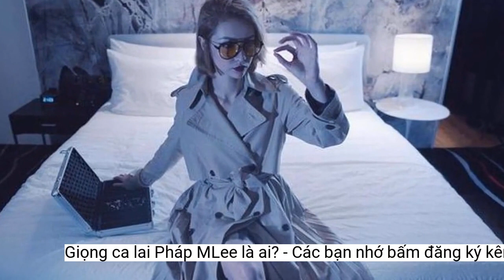Giọng ca lai Pháp MLee là ai?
Tối 20-4, ca sĩ MLee chính thức giới thiệu dự án âm nhạc lớn nhất trong sự nghiệp 10 năm của mình sau hơn 2 năm vắng bóng mang tên Who I am gồm 5 MV và 1 album.MLee là giọng ca xinh đẹp và hoạt động rất năng nổ
Ngoài ra, toàn bộ 5 MV lần này sẽ thiên về vũ đạo - đây là thế mạnh mà MLee muốn tận dụng triệt để trong dự án kỷ niệm 10 năm làm nghệ thuật. Về phần âm nhạc là sự kết hợp của rất nhiều thể loại âm nhạc thịnh hành trên thế giới, khán giả sẽ thấy giọng hát của MLee chỉ chiếm 60% trong các MV, vì cô muốn mang một màu sắc mới mẻ nhất cho sản phẩm.
Riêng với album Who I am, gồm 8 ca khúc, trong đó có những ca khúc do chính MLee sáng tác. Ở 8 ca khúc này, những câu chuyện về tình yêu, cuộc sống… sẽ được đúc kết thành những ca từ mang tính "đời" nhất, như chính tên của chủ đề album.
Kỷ niệm 10 năm ca hát, ca sĩ MLee với tên gọi "Who I am"- gồm cả phiên bản số và đĩa vật lý. MLee cho biết dự án này được phát triển từ chủ đề Ngũ Hành. Ứng với 5 MV là những nội dung ẩn dụ từ 5 yếu tố Kim - Mộc - Thủy - Hỏa - Thổ. Để làm nổi bật chủ đề này, MLee cùng ekip đã khéo léo mời những khách mời tương ứng với từng yếu tố và trang phục trong mỗi MV cũng dựa trên màu sắc và đặc tính mỗi yếu tố để chuẩn bị kỹ lưỡng. Cùng với đó là tên 5 MV được đặt theo Ngũ Hành, thay vì lựa chọn một cái tên quá cầu kỳ cho từng MV.
Nếu như ở MV Mộc mở màn chuỗi dự án, ca sĩ Tóc Tiên là khách mời đầu tiên. MV Kim thứ hai - khách mời là Hoa hậu Tiểu Vy thì ở 3 MV còn lại đều là những gương mặt nổi bật trong Vbiz. Và theo MLee, 5 khách mời trong 5 MV thuộc 5 lĩnh vực khác nhau trong showbiz, họ cũng là những gương mặt rất nổi bật trong chính lĩnh vực đó.
Đó là hành trình của một người trẻ đã đi qua 10 năm thanh xuân trong sự nghiệp, từ lúc mới chập chững bước vào tuổi 20 đầy non trẻ và vô tư với cuộc đời, cho đến lúc chạm ngưỡng 30 đầy đủ sự trưởng thành để tiếp tục sang một trang mới nhiều thú vị hơn.
Cô gái lai Pháp đặc biệt yêu thích văn hóa phương Đông
Việc lựa chọn chủ đề Ngũ Hành, theo MLee, cô là một người theo "hệ tâm linh", lại mang hai dòng máu Việt - Pháp. Sau khi tìm hiểu kỹ càng, nhận thấy Ngũ Hành vừa phổ biến tại phương Đông, vừa có tính ứng dụng rất nhiều ở phương Tây.
Giọng ca lai Pháp được yêu thích bởi vẻ ngoài xinh xắn cùng biệt danh "cỗ máy nhảy"
Ngũ Hành trong dự án chính là vòng quay của cuộc đời mỗi người, có lúc cứng rắn - có lúc bồng bột nóng nảy - có lúc mềm dịu - có lúc trầm lắng… Và dù ở ý nghĩa nào, tình yêu hay cuộc sống đều có những câu chuyện phù hợp. Đây còn là cách mà cô truyền tải sự biến chuyển trong cảm xúc và tính cách của chính bản thân mình trong suốt 10 năm qua.